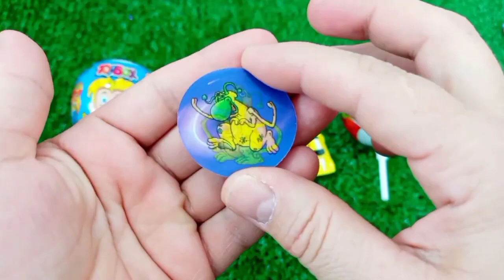ASMR RAINBOW 막대사탕과 과자! 맛있는 무지개 막대사탕ASMR Mukbang 두찜 신메뉴 스팸부대찜닭 먹방 떡볶이 튀김 치즈볼 | HIU